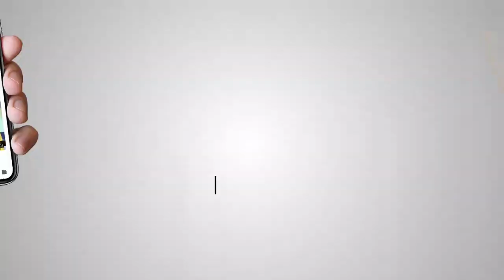Sarna Brothers blames Manjit Singh GK for highest Corruption in DSGMC